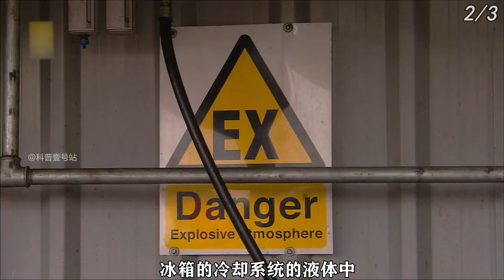60 million worth of superMill for an hour